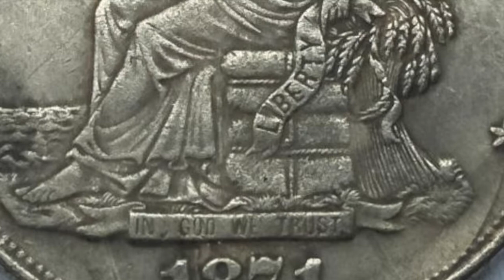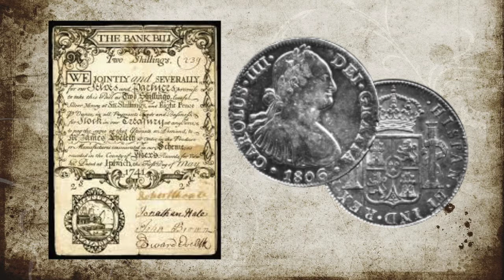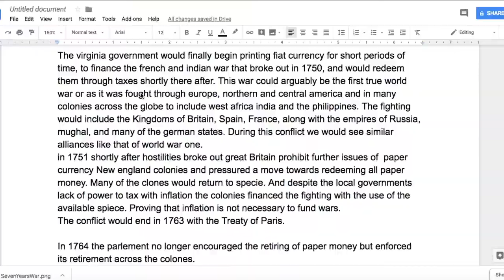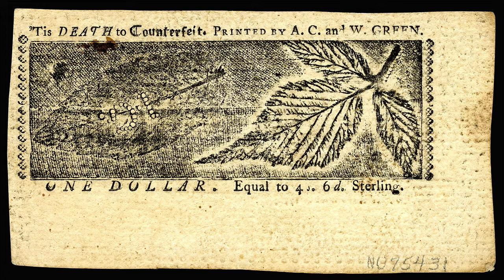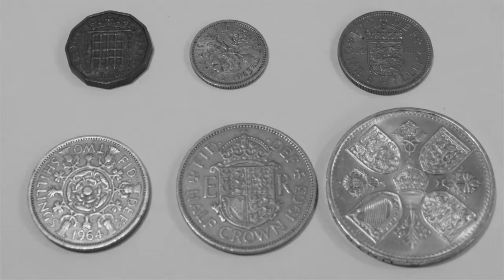Mercantilism In The Colonies - Monetary History of The United States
It has long been thought that inflation was the only way to finance a war. That and that war is good for the economy this assumption being widely accepted after world war two. However neither is correct. The American colonies would finance military operations during what should be known as the first world war though a none fiat monetary system relying on a silver specie currency.

Land banks where also enacted during this time. The bases for the idea had come from England. the Northern colonies that where struggling with their governments poor financial skills and ability to balance their purses accepted the idea and land banks to expand the money supply. mercantilism in the colonies would cause them to value one currency over anther .

This video will not be focused on the French and Indian war however it will be focused on the surrounding time periods monetary history and some fiscal policy of the time.